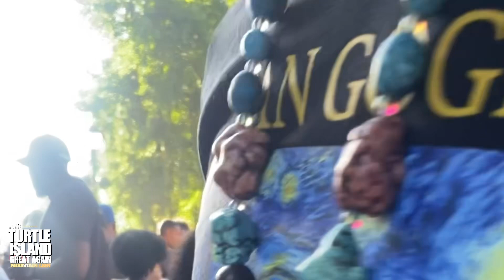6:16 in BK WHEN THE EAST IS IN THE HOUSE (We Building)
This is what it looks and sounds like when real men build in public spaces. We can be as aggressive but still show respect and agree to disagree. We don’t have to insult or slander. We can stand our square, agree to disagree and still be brothers.